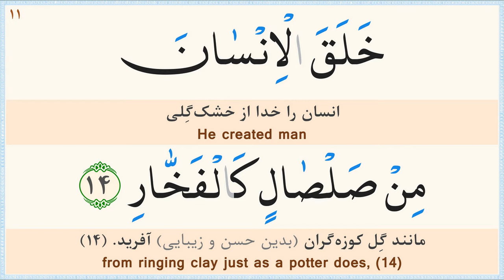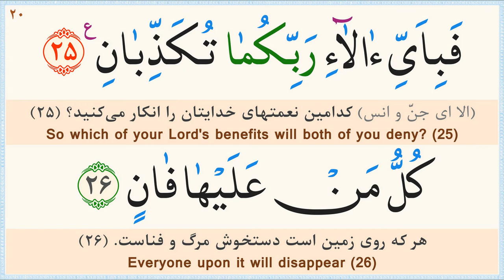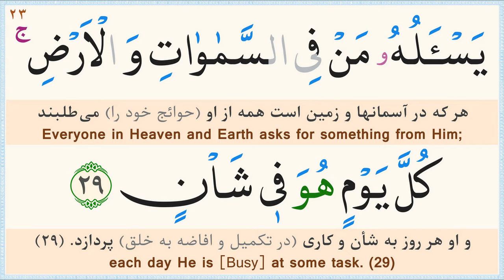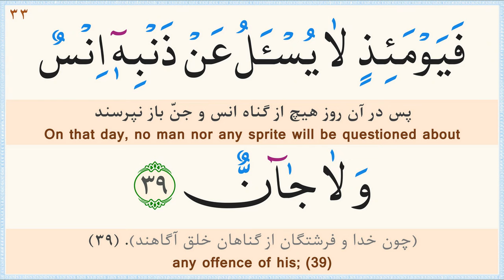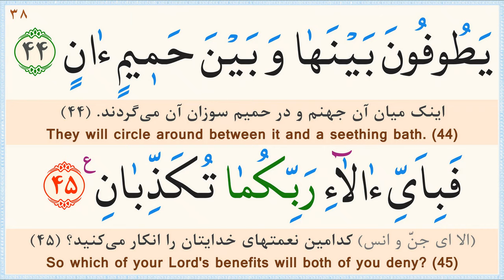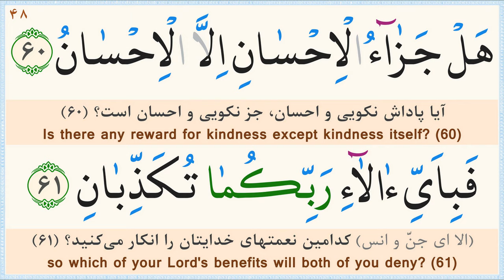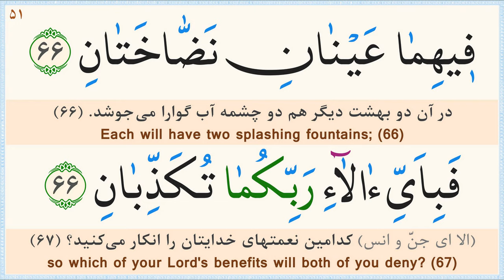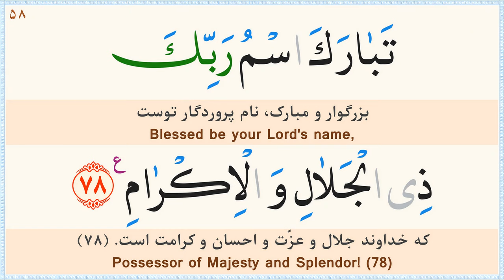سوره الرحمن «نگارش آسان» (پرهیزگار) - Surah Ar-Rahman - سورة الرحمن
صوت: شهریار پرهیزگار/
ترجمه فارسی: مهدی الهی قمشه‌ای/
خط: ابوالحسن مظفری/
ترجمه انگلیسی: دکتر ایروینگ/
Surah 55 Ar-Rahman (Easy Reading)/
Recitation by: Shahryar Parhizgar/
Calligrapher: Abolhassan Mozaffari/
English Translation by: TB Irving/